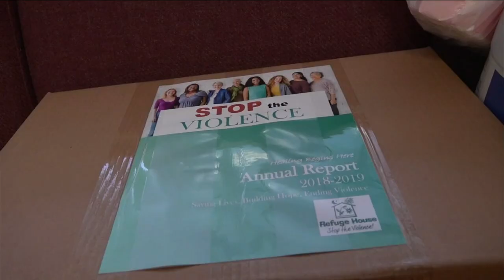Bill would protect domestic violence victims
At any given time an abuser is stalking a woman who has sought refuge in a domestic violence center, but under Florida law, there is nothing law enforcement can do to stop the harassment. New legislation may soon give them a tool to take action.